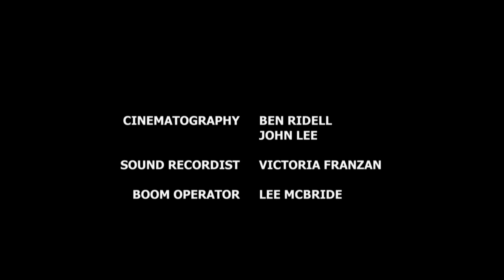Preservation by Max Key | Coronet Inside Out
For Coronet Inside Out, we are delighted to present a short film from director Max Key, whose production of The Glass Piano appeared on our stage in 2019.

Max Key has made the transition from theatre to film with his short film Preservation, which was presented at Palm Springs International ShortFest Film Festival and for the jury selection panel at BAFTA for Best Short Film.

Preservation, starring Saskia Reeves, is originally a scene from the play Cet Enfant (This Child) by French playwright Joël Pommerat.

Max Key has been nominated for an Olivier Award for It Is Easy To Be Dead, which received a 5-star review from Michael Billington in the Guardian and an Off-West End Award for Best Direction for The Glass Piano at The Coronet Theatre.

Thanks to Joël Pommerat and Anne de Amézaga/Compagnie Louis Brouillard.

Preservation – Short Film, 10 mins
Director – Max Key

A mother and her neighbour are asked to identify a corpse in a morgue…

Elizabeth: Saskia Reeves
Alice: Wendy Nottingham
Policeman: Peter Pacey

Director: Max Key
Writer: Joël Pommerat
English Adaptation: Nigel Gearing

Producers: Max Key & Amy Miller
Production Coordinator: Amy Miller
Cinematography: Ben Ridell & John Lee
Editor: Lucy Donaldson
Music, Sound Design & Mix: Ross Power
Production Designer: Jenni Roddy
Sound Recordist: Victoria Franzan
Boom Operator: Lee McBride
Storyboard Artist: Niclaus Van Kamp
Runner: Keiko Sumida

Camera, Lighting & Sound Supplies: Four Corners East London; Fava
Special Thanks: Lawrence Moody; John Retallack at Company of Angels